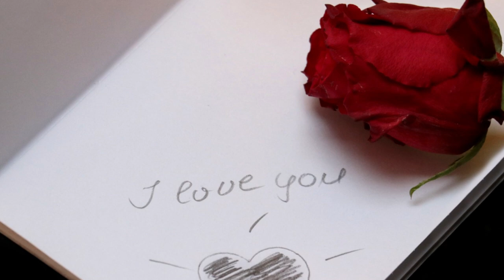Do widzenia mój kochany